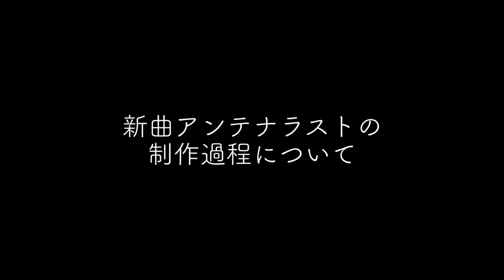[MUSIC] 10-FEET TAKUMA 独占インタビュー #01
10-FEET ボーカルTAKUMA独占インタビュー#01
新曲『アンテナラスト』の制作過程について語って頂きました。

■■■このニュースについてもっと知るには

10-FEET、4年ぶりの""バッチリ""なニュー・シングル『アンテナラスト』リリース！―激ロック 動画メッセージ

[NEWS] プロ野球初！横浜DeNAベイスターズが作る 球団オリジナル醸造ビールとは